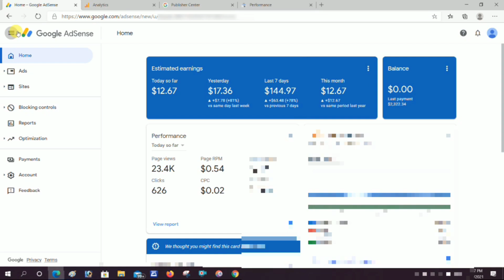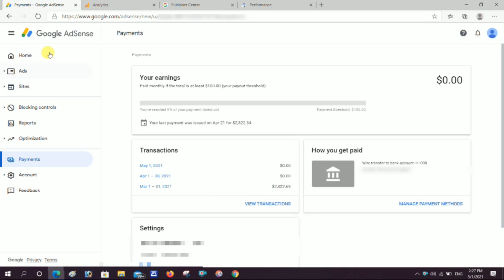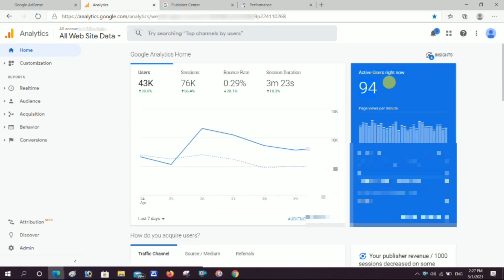Job Website Traffic & Earning का Live Proof देखो Per Month $2000 Dollar की कमाई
दोस्तों यह Video में आपको पता चलेगा कैसे कोई भी Job Website बनाके Paise कमा सकता है और यहाँ आपको Job website का Earning और Traffic का Live Proof भी मिलेगा।

Important Video to watch --

Follow Me